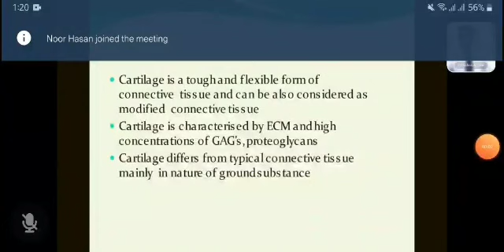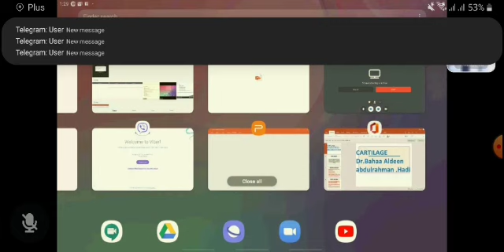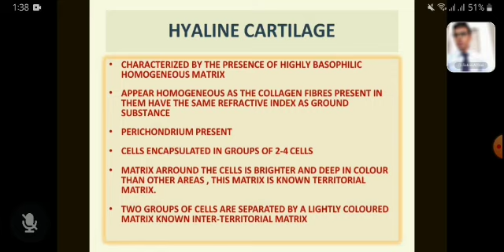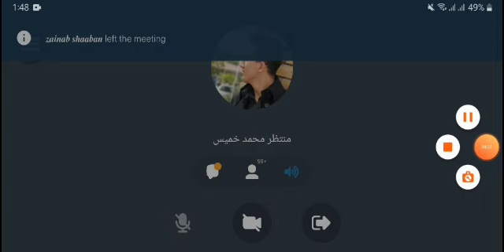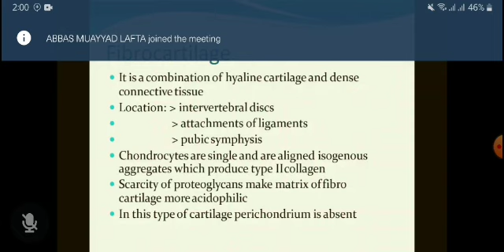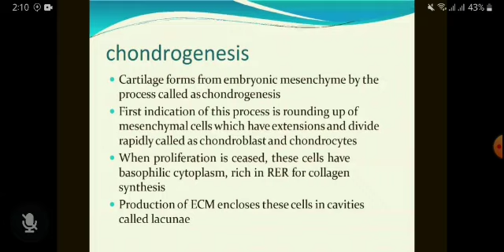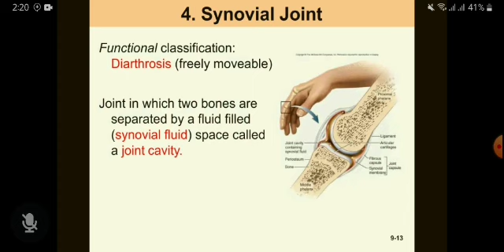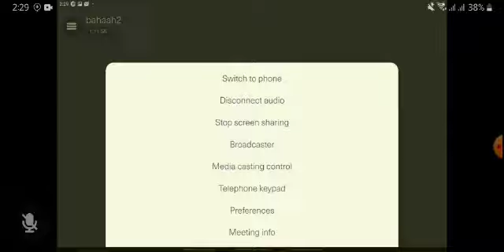Human biology 2: cartilage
محاضرة الهيومن بث امس بتاريخ (5/11)
نعتذر عن التأخر برفع المحاضرة بسبب حدوث بعض المشاكل🤍🌸